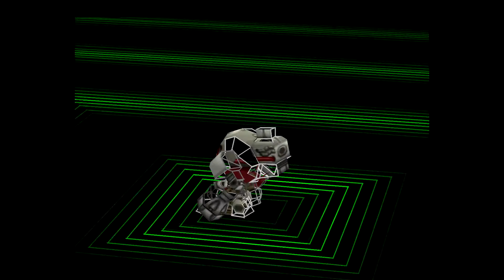Digimon World - Igamon to MetalMamemon 1080p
This playthrough's second final evolution, Igamon to MetalMamemon!

Igamon needs the following stats to evolve to MetalMamemon:
HP - -
MP - -
Offense - 500 or more
Defense - 400 or more
Speed - 400 or more
Brains - 400 or more
Less than 15 care mistakes
Weight - 10 or more
Discipline - -
Happiness - 95 or more
Battles - -
Total techs - 30 or more